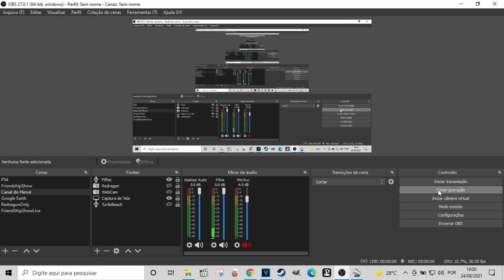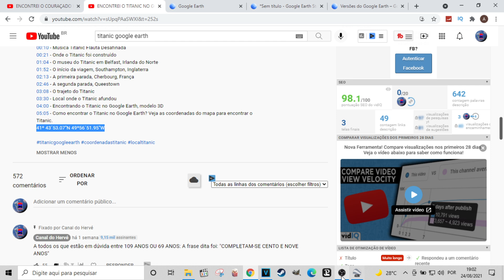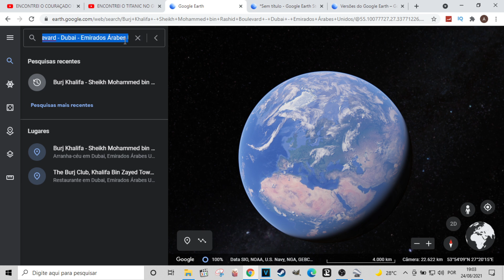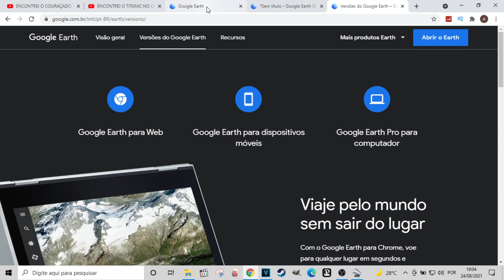TITANIC E BISMARCK NO GOOGLE EARTH | COMO ENCONTRAR OS MODELOS 3D DO TITANIC E DO COURAÇADO ALEMÃO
Titanic e o couraçado alemão German Bismarck no Google Earth, veja este dois navios incríveis no Google Earth Pro e saiba como ativar os recursos para visualizar as miniaturas em 3D.

🌎 Globo Terrestre
🛍 Produtos Titanic
🚢 Réplica do Titanic
🚢 Miniatura Bismarck
📕 Livros sobre o Bismarck
🎥 Filmes do Titanic
📕 Livros do Titanic
💃Pop Funko Rose
🤔 Quebra-Cabeça Titanic

🎥 Teste GRÁTIS por 30 dias Amazon Prime
📚 Teste GRÁTIS por 30 dias KINDLEUNLIMITED

Meu Setup:
🎙 Microfone Fifine K670b
📷 Webcam Redragon APEX GW900
🎧 Headset Turtle Beach DPX21
🛋 Cadeira Gamer Thunder X3 BC1
💻 Notebook ASUS X555U, i7, Nvidia Geforce 940M
🖥 Switch HDMI
🕹 Playstation 4 + PSEye